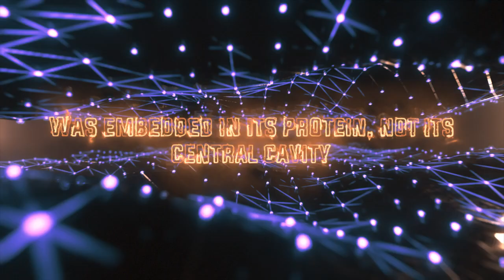Empress Rosalind Franklin - Lyric Video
Rosalind Franklin - Empress of DNA.

During her lifetime, Rosalind Elsie Franklin was an overlooked and sometimes maligned scientist. She fought hard against the misogyny and sexism embedded in the scientific institutions of her time. Despite these challenges, she forged a short but impactful research career before her untimely death in 1958.

Today she is universally recognised as a brilliant scientist, especially admired among women scientists for her strength, resilience and determination. This song is a tribute to her embodiment of these virtues and a reminder to recognise and celebrate the great work of women (and all non-males and minority groups) in science.